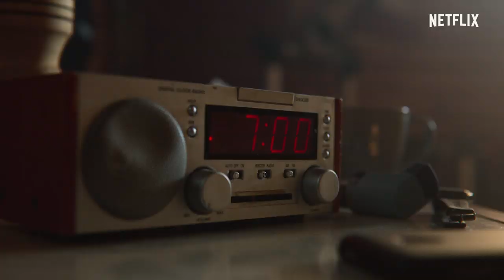Sex Education: Sæson 2 | Officiel trailer | Netflix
Livet er hårdt. Kærligheden er noget roderi. Roderi er helt normalt.

Sæson to af Sex Education kommer 17. januar.

Om Netflix
Netflix er verdens førende streamingtjeneste for underholdning med over 158 millioner betalende medlemmer i over 190 lande, som ser serier, dokumentarer og spillefilm i en lang række genrer og på en lang række sprog. Netflix-medlemmer kan se alt det, de vil – når som helst, hvor som helst – på enhver skærm med internetadgang og starte, pause og genoptage serier og film helt uden reklamer eller forpligtelser.